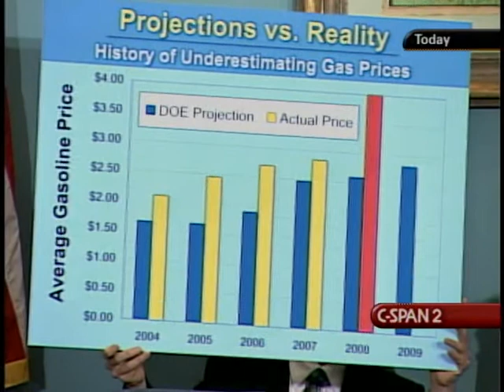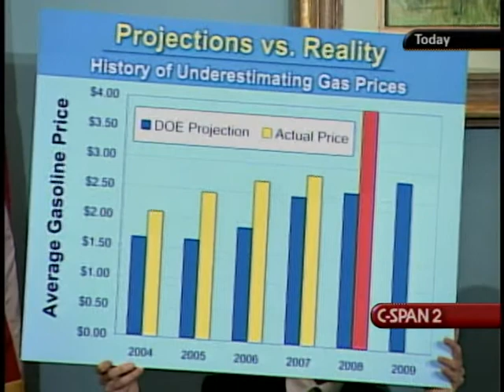Oil Supply and Demand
Oil Supply and Demand - 205931-1-DVD - Select Committee - 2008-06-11 - Select Committee for Energy Independence and Global Warming.  The House Select Energy Independence and Global Warming Committee held a hearing on the long-term prognosis for oil supply and demand around the world and what solutions could be implemented to reduce demand and decrease prices. Witnesses talked about economic factors affecting soaring oil prices, the use and development of alternative energy resources, as well as potential legislative actions to reduce dependence on oil. Filmed by C-SPAN. Non-commercial use only.